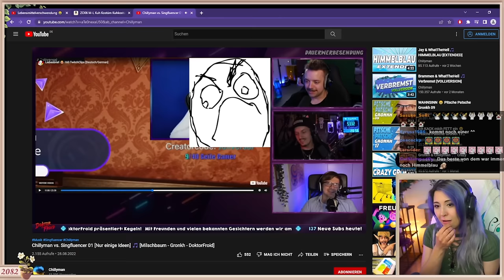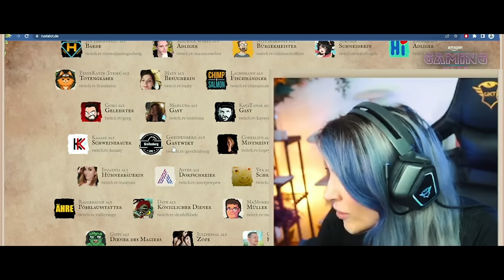Singfluencer VS. Chillyman 02 🎵 Gronkh feat. WhatTheHell - Mowky - JenNyan [Nur einige Ideen]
○ [Nur eine Idee Lieder kommen nicht in die Stores]

○ Singende Singfluencer? Zu mir damit.

[Video, Streams & Clips]
○ Gronkh - RAFT 01 Noch einmal mit mehr Gefühl

[Gesang]
○ Gronkh & WhatTheHell - Mowky - JenNyan

[Musik]
○ Chillyman